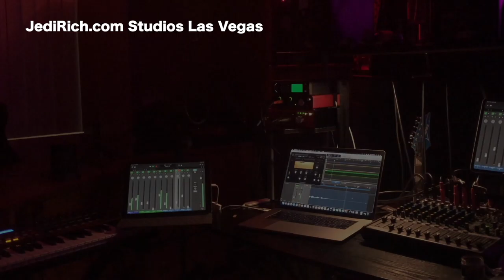Fight for Your Right, Fight for Las Vegas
Las Vegas is under attack.  The Governor won't reopen vegas for a variety of reasons; none of which are that he's concerned about public safety because if that were the case, then why does he continue to press forward with Allegiant Stadium? It's because he's from Wisconsin and he loves football - hates gambling.  This is Vegas. Who's side are you on?